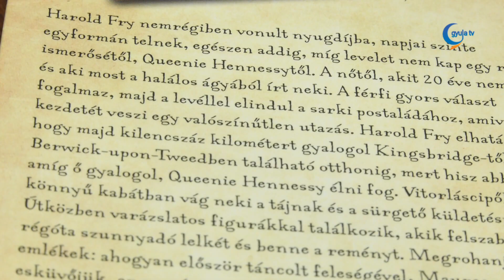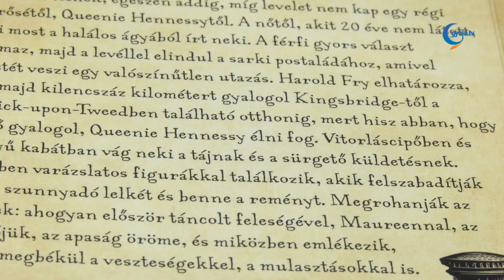Kedvenc könyvem: Harold Fry valószínűtlen utazása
Rachel Joyce munkáját Dézsi János ajánlja.